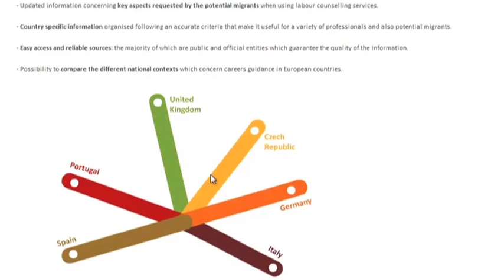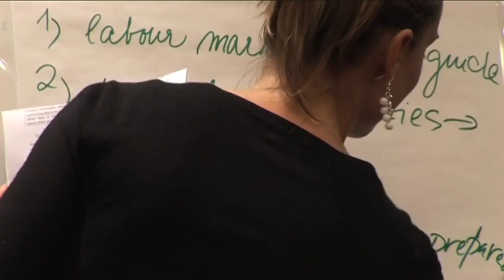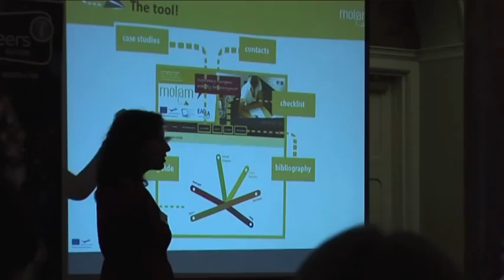Mol@m project - Supporting European Mobility for Employment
The aim of the Mol@m project is to improve information and advice to European migrant workers. The results will be incorporated into the Careers Europe "Exodus" and "Eisodus" information database resources.

Mol@m is a free online tool and can be accessed via this